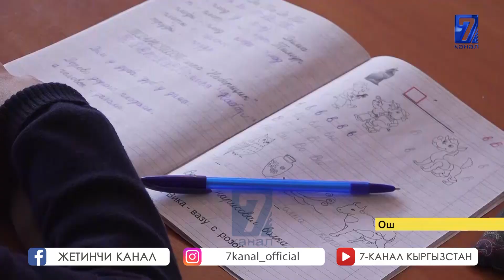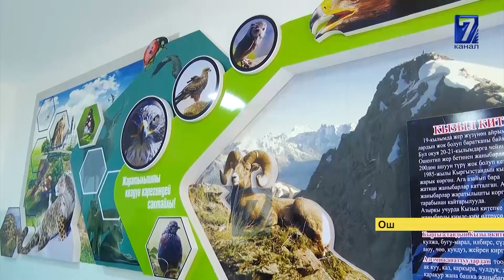ОШ:ООРУКАНА, МЕКТЕП ПАЙДАЛАНУУГА БЕРИЛДИ